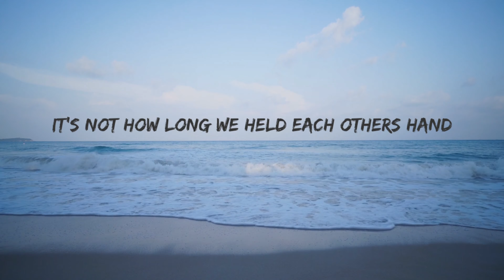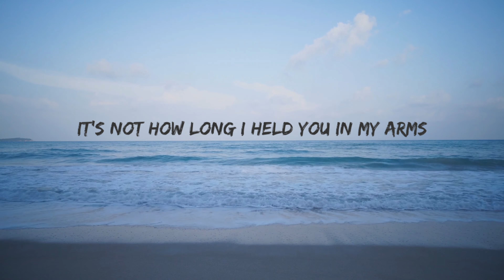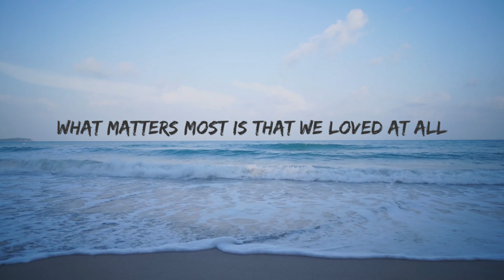What Matters Most - Kenny Rankins | Video Lyrics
Kenneth Joseph Rankin (February 10, 1940 – June 7, 2009) was an American singer and songwriter in the folk rock and singer-songwriter genres; he was influenced by jazz. Rankin would often sing notes in a high range to express emotion.